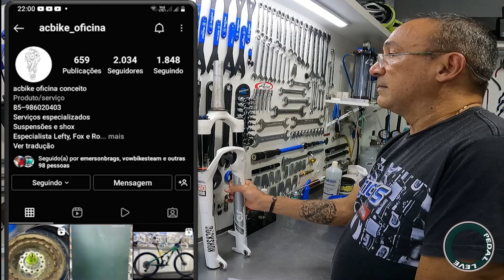ATÉ O ÚLTIMO PARAFUSO!!! Treino Hard Trail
Neste ultimo treino antes da prova juntamos só os masters "B" para um giro de reconhecimento. Se tivesse combinado não teria dado certo.

Veja todos os vídeos do Cerapió 2022

Para ajudar ao canal: PIX- 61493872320

Conheça o projeto Braço Mecânico para Ciclista e torne-se um apoiador